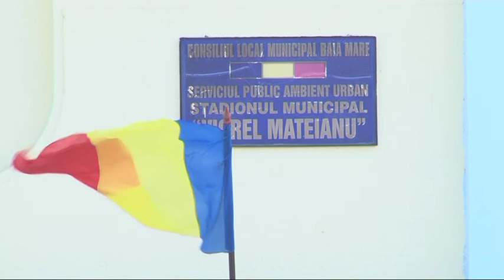Cupa Fan Sport 2016 - Vital - Fan Sport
Echipa de fotbal old boys din Baia Mare, Maramures,constituita intr-un Club Sportiv din anul 2009, aici ne facem miscarea fizica atat de necesara corpului nostru mai ales de la o anumita varsta, dupa cum spune zicala : Mens sana in corpore sano.